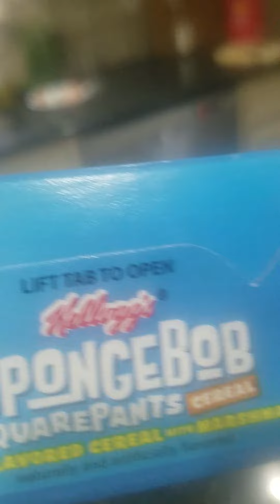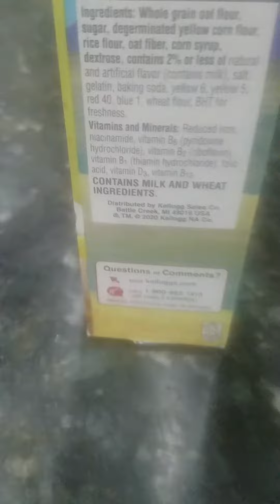Nautical Marshmallows Spongebob Squarepants Cereal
Vanilla Flavored Cereal With Marshmallows Naturally And Artificially Flavored Spongebob Patrick Pineapple